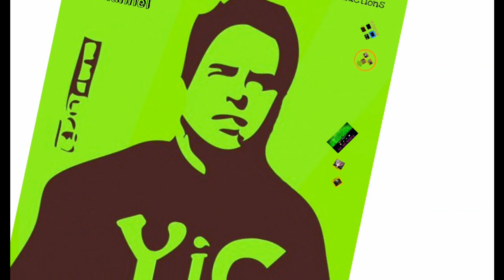Subscribe to YICLAY!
A special thanks to SpaceZombieHD for the Claymation Intro design and rendering!